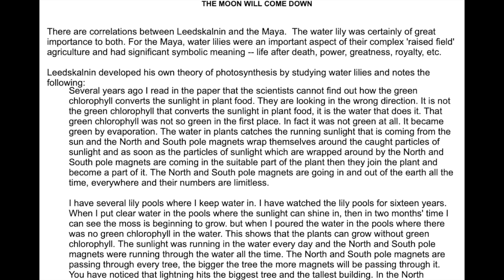Pole Shift | Q and A Nov.8.2022